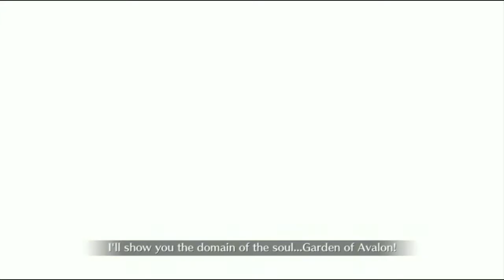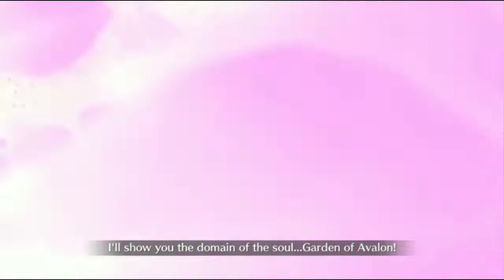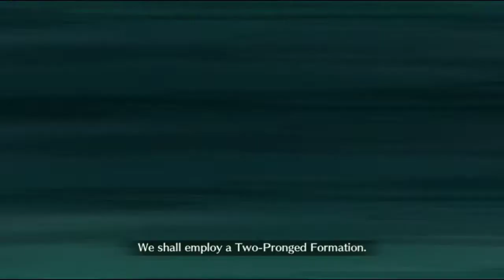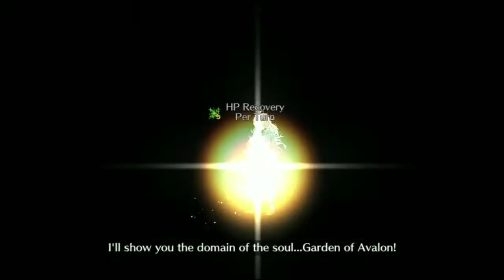Merlin (Solo) VS. Aloha Knights | Summer 4 Las Vegas | Fate/Grand Order NA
"Fine... I'll do it myself!"
                                  - Merlin (probably)

Timestamps:
0:00 - Tristan
7:12 - Lancelot
13:15 - Gawain

1. Fairy Knight Tristan (Baobhan Sith) Battle Theme - Keita Haga
2. Fatal Battle (Lostbelt 6 ver.) - Keita Haga
3. The Lion King's Round Table - Keita Haga
4. Fairy Knight Lancelot (Melusine) Battle Theme - Keita Haga
5. Fairy Knight Gawain (Barghest) Battle Theme
- Keita Haga
6. FGO Lostbelt 6 Map Theme 4 - Keita Haga